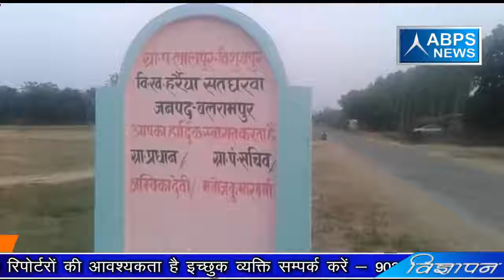तुलसीपुर विधानसभा क्षेत्र के वर्तमान विधायक ने दिया “स्वच्छ भारत अभियान” को बढ़ावा